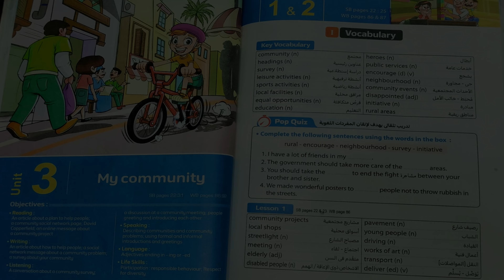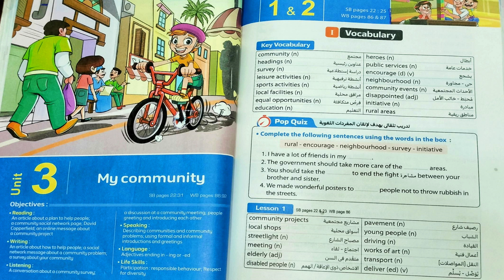Vocabulary of Unit 3 Prep School - My Community كلمات 3 إعدادي الوحدة الثالثة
نطق كلمات اللغة الإنجليزية بطريقة متقدمة
كلمات الصف الثالث الإعدادي English Vocabulary
سنة تالته اعدادى - سنة تالتة إعدادي - كلمات المرحلة الإعدادية
المراجعة النهائية - مراجعة نهائية - مراجعه
كلمات الصف الثالث الإعدادي
انجليزي تالتة اعدادي/الدرس الاول والتاني/الوحدة التالتة/الترم الاول 2024/ نطق كلمات الدرسين 2_1
46,420
 تالتة اعدادي الترم الاول
انجليزي تالتة اعدادي/الدرس الاول والتاني/الوحدة التالتة/الترم الاول 2023/ نطق كلمات الدرسين 2_1
تيرم أول
التيرم الأول